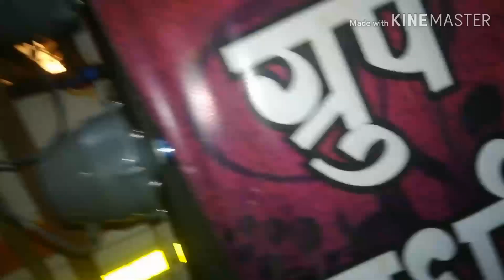Shree krupa dhumal group supper bass ke Sath bollywood mix👍😜